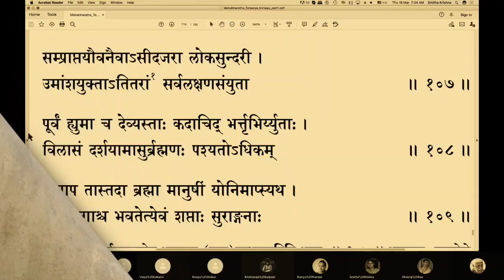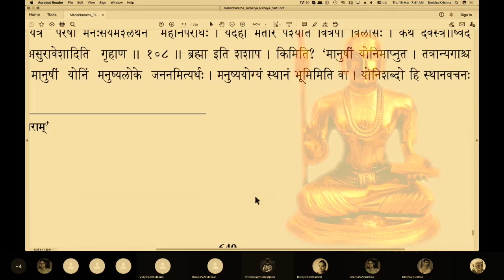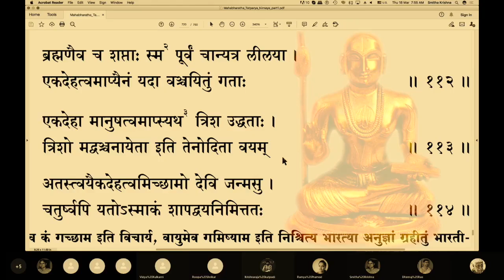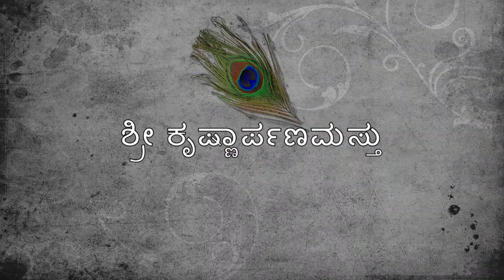ಮಹಾಭಾರತ ತಾತ್ಪರ್ಯ ನಿರ್ಣಯ(೩೦೬)